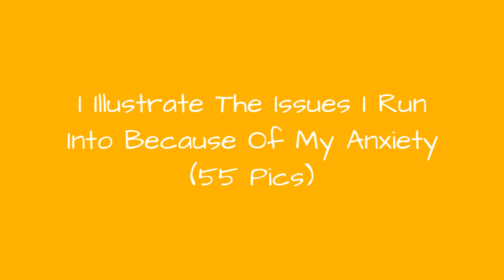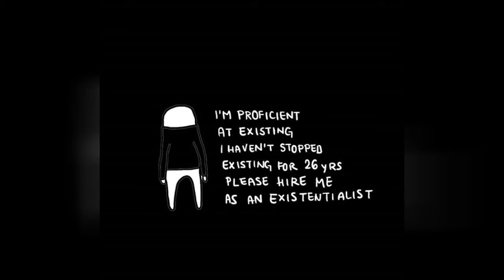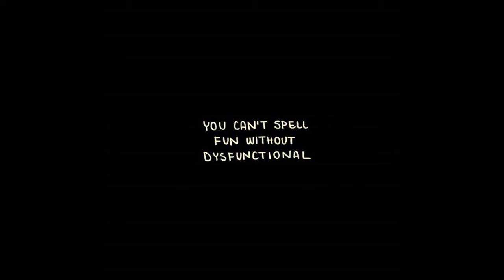I Illustrate The Issues I Run Into Because Of My Anxiety (55 Pics) ☺️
Don't let nice colors fool you! These are comics about anxiety, existential dread, and a bit of alienation I felt during quarantine past few months. But why not have an awkward laugh about it?If you like 'em, there's more where that came from on my Instagram page!
0:00 - Intro
0:00:12 - I Turned My Anxiety Into Comics
0:00:21 - I Turned My Anxiety Into Comics
0:00:30 - I Turned My Anxiety Into Comics
0:00:39 - I Turned My Anxiety Into Comics
0:00:48 - I Turned My Anxiety Into Comics
0:00:57 - I Turned My Anxiety Into Comics
0:01:06 - I Turned My Anxiety Into Comics
0:01:15 - I Turned My Anxiety Into Comics
0:01:24 - I Turned My Anxiety Into Comics
0:01:33 - I Turned My Anxiety Into Comics
0:01:42 - I Turned My Anxiety Into Comics
0:01:51 - I Turned My Anxiety Into Comics
0:02:00 - I Turned My Anxiety Into Comics
0:02:09 - I Turned My Anxiety Into Comics
0:02:18 - I Turned My Anxiety Into Comics
0:02:27 - I Turned My Anxiety Into Comics
0:02:36 - I Turned My Anxiety Into Comics
0:02:45 - I Turned My Anxiety Into Comics
0:02:54 - I Turned My Anxiety Into Comics
0:03:03 - I Turned My Anxiety Into Comics
0:03:12 - I Turned My Anxiety Into Comics
0:03:21 - I Turned My Anxiety Into Comics
0:03:30 - I Turned My Anxiety Into Comics
0:03:39 - I Turned My Anxiety Into Comics
0:03:48 - I Turned My Anxiety Into Comics
0:03:57 - I Turned My Anxiety Into Comics
0:04:06 - I Turned My Anxiety Into Comics